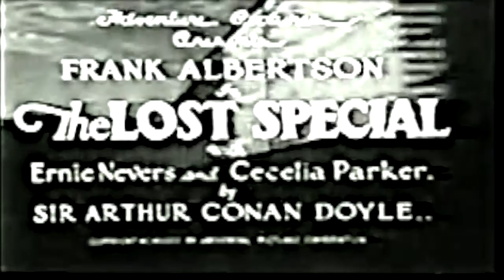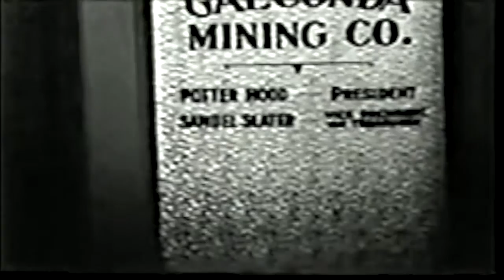The Lost Special Chapter 12